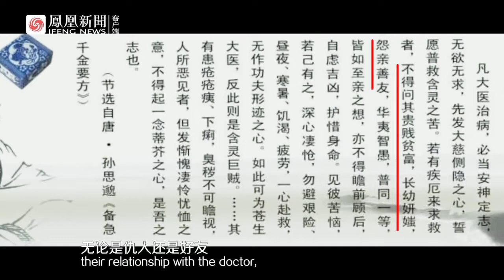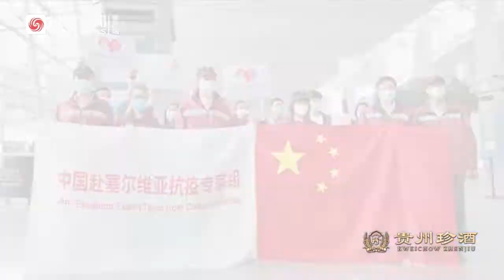【独家】战疫特效药就是中国医生，向医务人员致敬